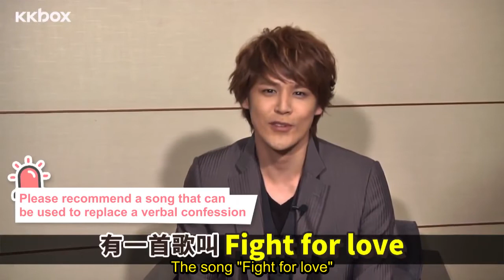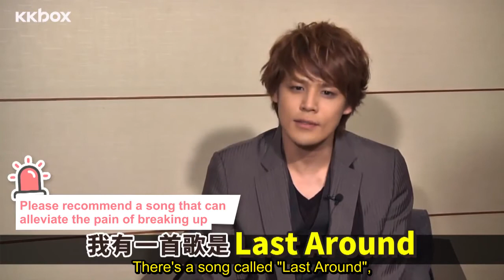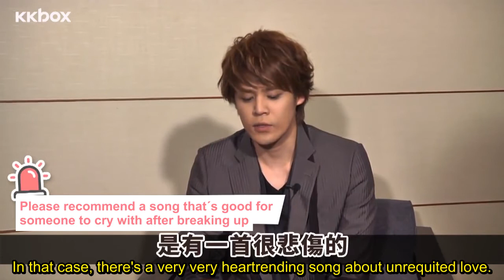Mamoru Miyano's Musical Love Counseling (English subs)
In case you would like to translate this video into another language using our English subtitles, credits would be very appreciated! Please, let us know if you plan to use them.